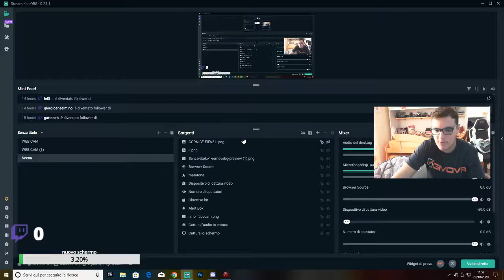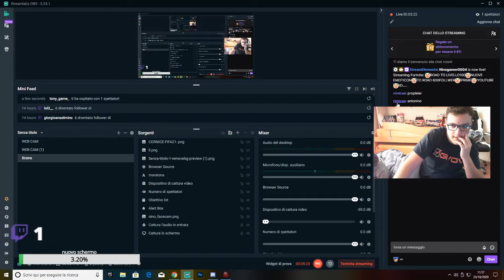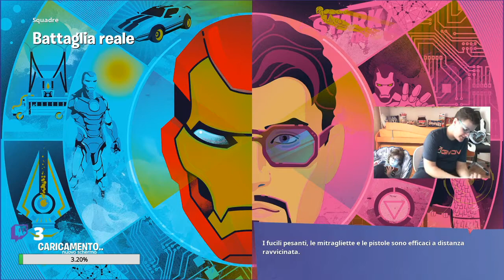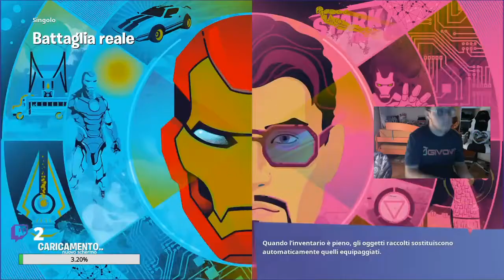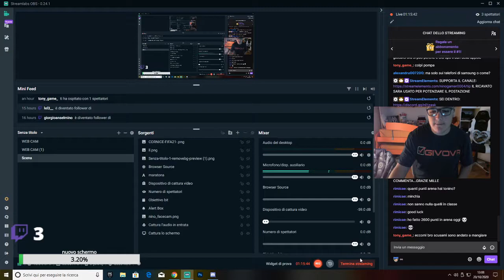IROMAN SEI MIO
IROMAN TI PRENDOOOOOOOOOOOOOOOOOOOOOOO